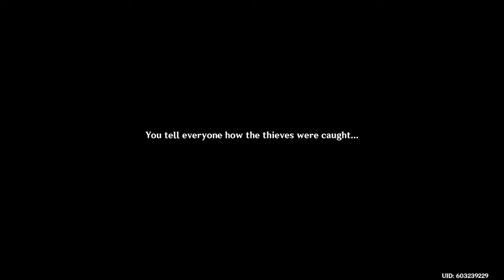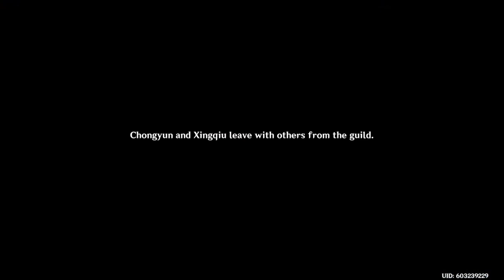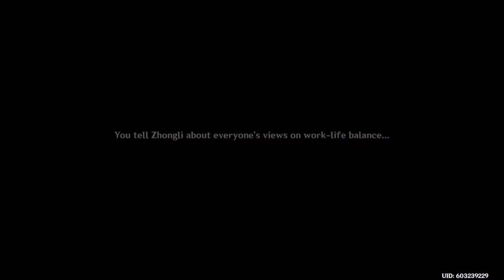Fleeting Colors in Flight: Part 3 - The Stars Inscribe the Year's Wishes | Genshin Impact